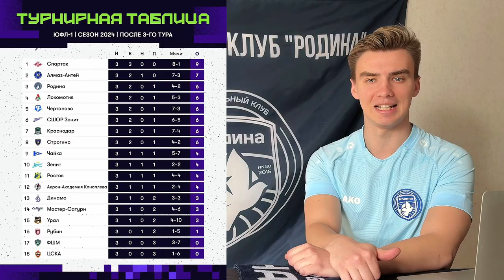Новости Родины | 3 Выпуск | 25-31 марта